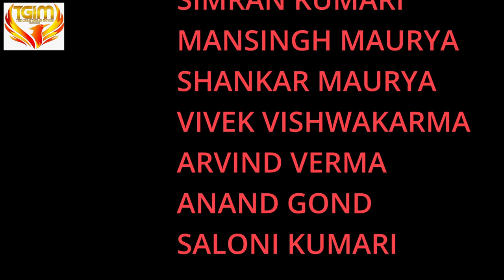फेकचंद लापेटचंद 4 FEKCHAND LAPETCHAND PART 4 , COMEDY FILM 2024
PRODUCE BY THE GREAT INDIANS MOVIE
DIRECTED BY SURESH PATEL
CAST SIMRAN KUMARI MANSINGH MAURYA , ARVIND VERMA ,VIVEK VISHWAKARMA, MITHUN PATEL. SHANKAR MAURYA SUHANA ANAND GOND SALONI KUMARI
LOCATION KAUSHAMBI UTTAR PRADESH